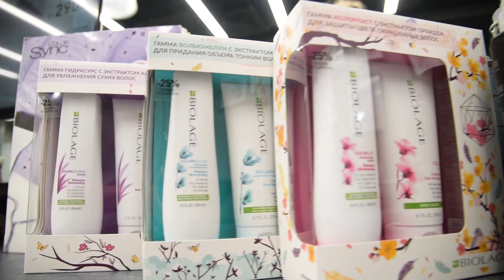ОКРАШИВАНИЕ В «ГОРОДЕ КРАСОТЫ»: РЕАЛЬНАЯ ИСТОРИЯ КЛИЕНТКИ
Хорошего мастера-колориста подобрать очень сложно. Иногда мастерам не хватает опыта, что сказывается на результате — волосы при окрашивании портятся или приобретают некрасивый цвет.
Салон «Город Красоты» предоставляет услуги лучших мастеров Москвы. Курсы повышения квалификации, постоянное совершенствование навыков и знаний — всё это для того, чтобы вы остались довольны окрашиванием. Доказательство тому множество хороших отзывов о нашем салоне!